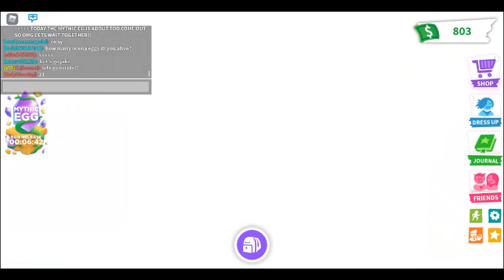OMG THE NEW MYTHIC EGG REALISE I AM SO EXITED. ADOPT ME ROBLOX